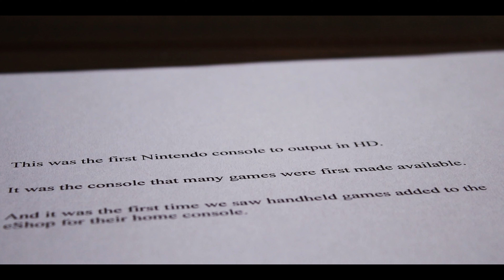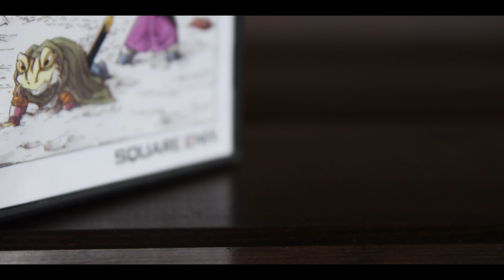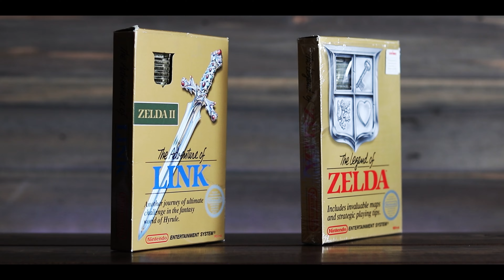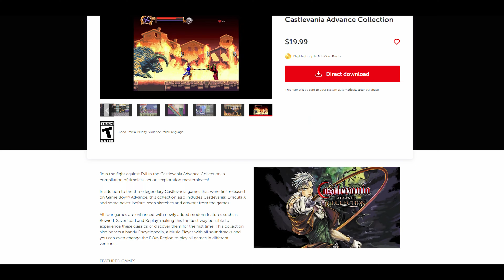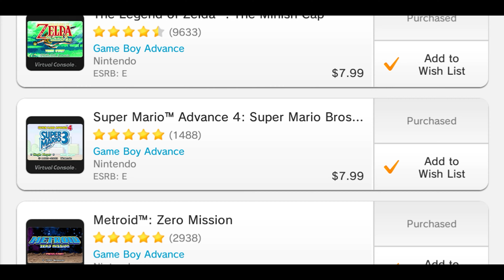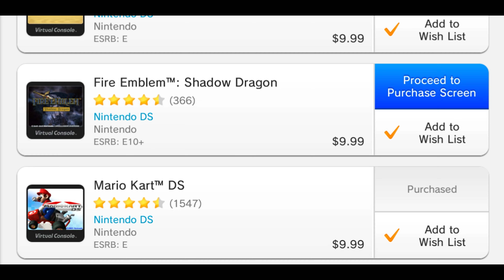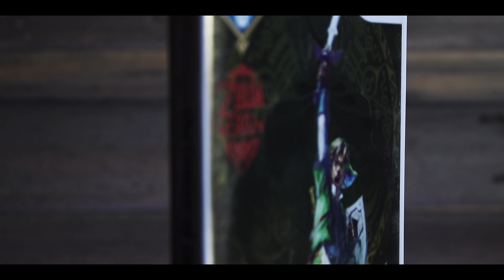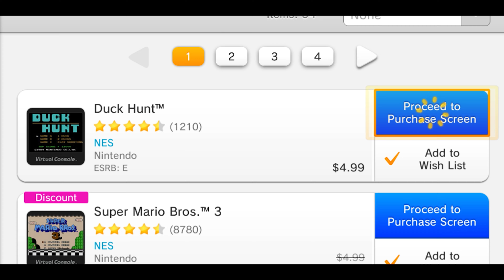Nintendo Wii U Through The Years - eShop Closing | Neander Meander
A look at some of the great things the Wii U offered through the years.  Also, a few game recommendations you should look into.